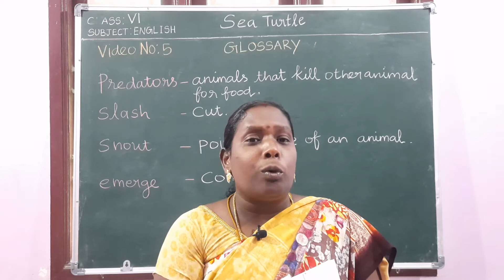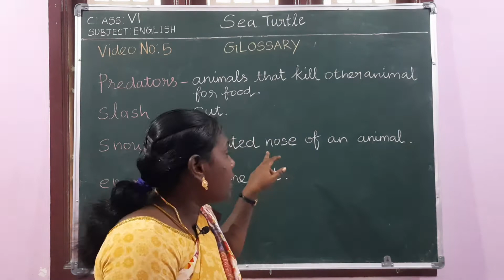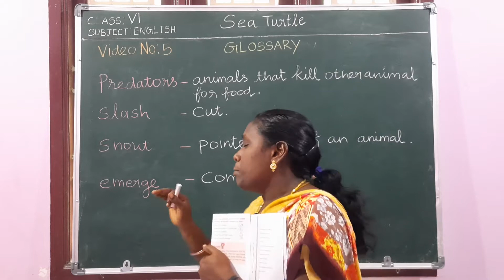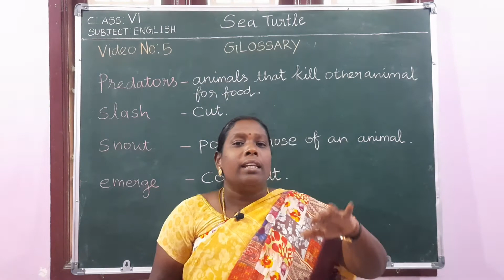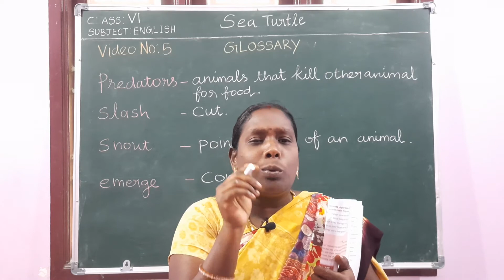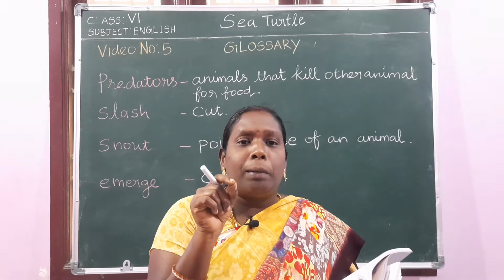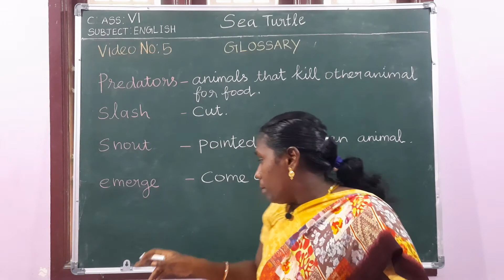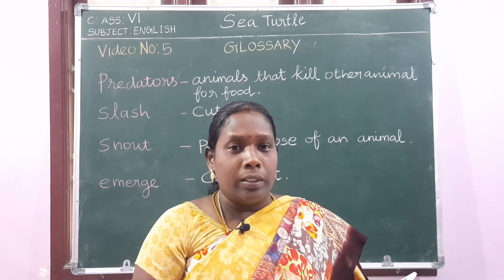Video 105 / Class : 6 English Sea Turtles Part - 4